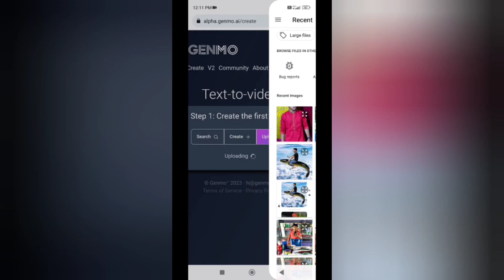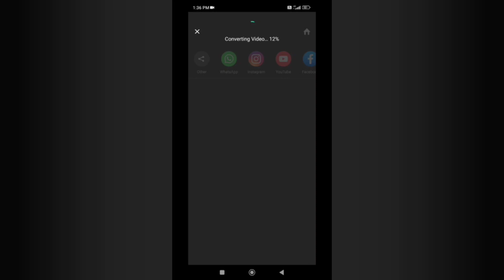Deforum Stable Diffusion Tutorial in Hindi ||Deforum Stable Diffusion Tutorial Instagram viral edit😍